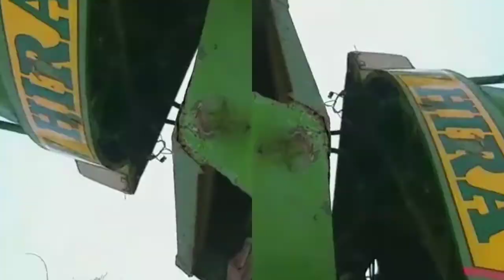start Combine || new one || SS lifestyle &car vlogs